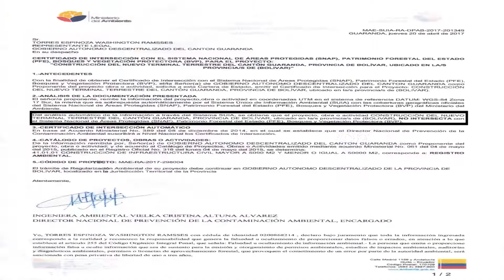MINISTERIO DE AMBIENTE OTORGA CERTIFICADO DE INTERSECCIÓN CON EL (SNAP)